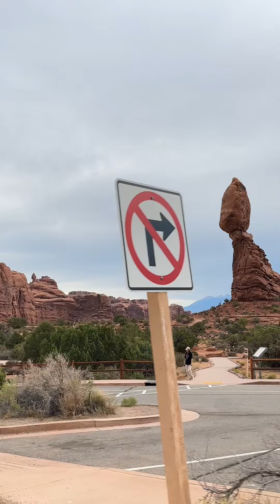Nature speaks in whispers, but its beauty echoes forever.